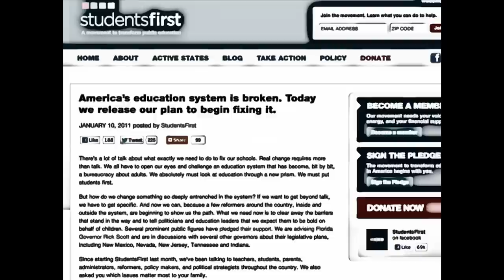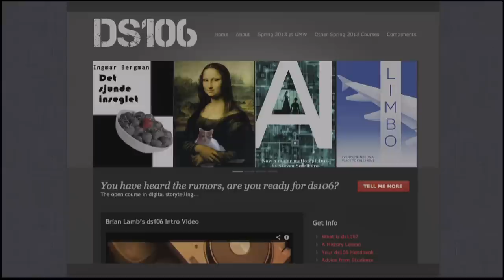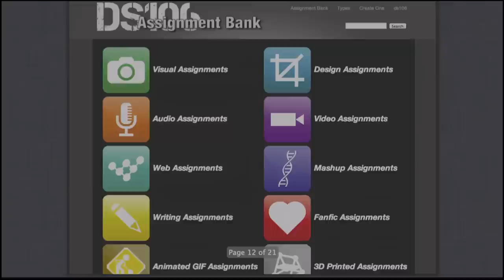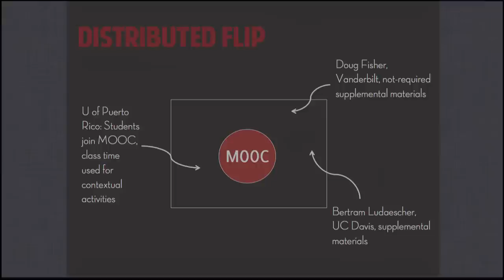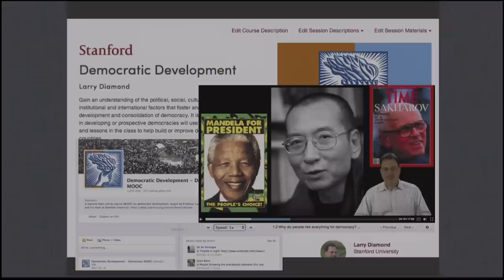The Brave New World of Online Learning: Amy Collier at TEDxStanford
Amy Collier works with faculty, instructional designers and doctoral students to explore and design online learning experiences at Stanford.

Amy Collier is the director for technology and teaching for the Office of the Vice Provost for Online Learning. She is an advocate for learners and teachers across a variety of educational institutions, from community-based service organizations to large public universities. Before coming to Stanford, Collier was the director of the
Center for Excellence in Teaching and Learning at Texas Wesleyan University, where her team implemented nationally recognized faculty development programs for online learning. Through her
graduate studies in social sciences and nearly 10 years in faculty development, she is a member of the American Educational Research Association, The Sloan Consortium, Educause Learning
Initiative and the Professional and Organizational Development Network. Collier frequently presents at universities and conferences, on topics like open learning, online learning and faculty development.